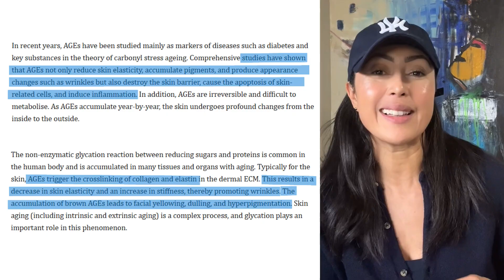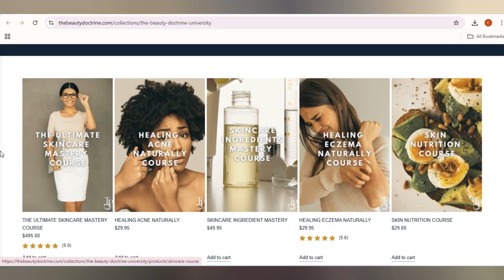THIS AGES YOUR SKIN FASTER THAN THE SUN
There’s a hidden chemical reaction inside your body that few dermatologists don't mention. One that literally caramelizes your collagen. It’s called glycation, and it may be the missing link behind wrinkles, sagging skin, and stubborn pigmentation that refuses to fade.
‎In this video, I’ll break down the science of glycation and skin aging, how sugar molecules bind to collagen and elastin, forming AGEs (Advanced Glycation End Products) that stiffen, weaken, and age your skin from within.
‎You’ll discover:
‎✨ Why sugar is one of the fastest drivers of aging skin
‎✨ How protein, fiber, and meal sequencing help prevent glycation
‎✨ The hidden impact of fructose and cooking methods on wrinkles and pigmentation
‎✨ Key nutrients and supplements that protect your skin
‎✨ Skincare strategies with niacinamide, ceramides, and hyaluronic acid to keep skin plump and supple
‎✨ How fasting supports autophagy, your skin’s natural “reset button”

‎Your skin eats what you eat. Feed it sugar, and it caramelizes. Feed it protein, minerals, and healthy fats, and it regenerates.
‎📩 Want to know which sweeteners are safe for your skin? Comment “sweet” and I’ll send you my Sweeteners Guide.